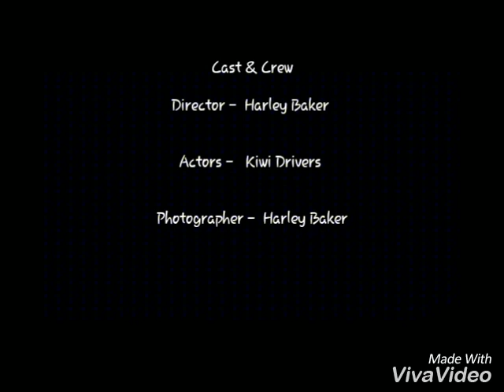Glen Moffatt - Somewhere in New Zealand Tonight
Photos of trucks around New Zealand